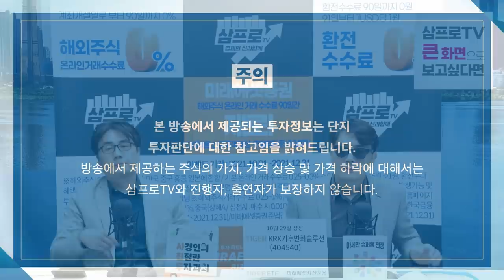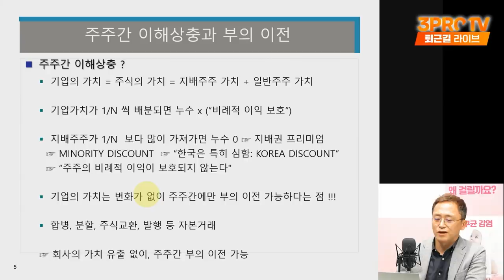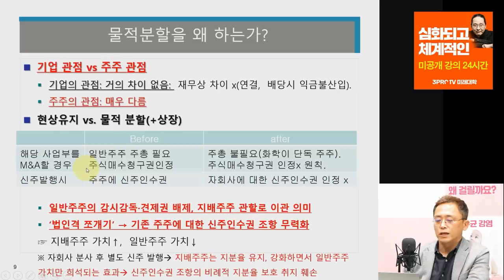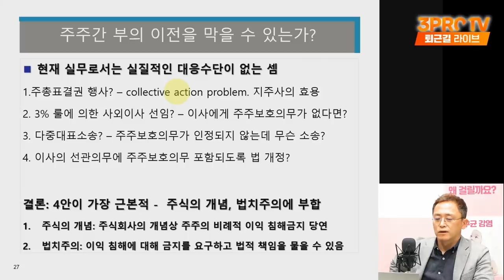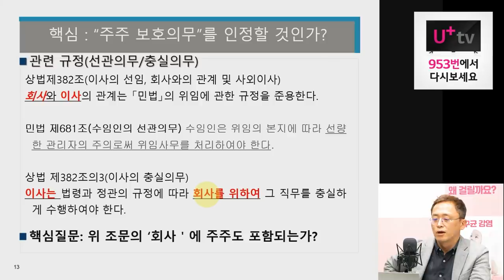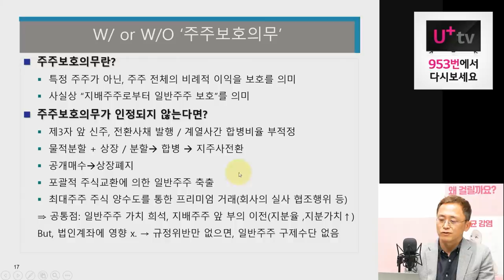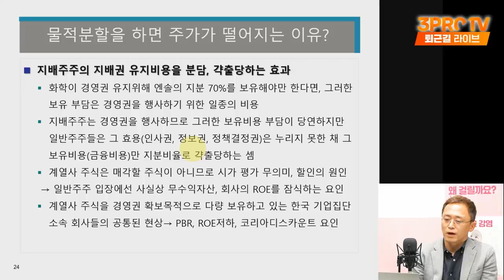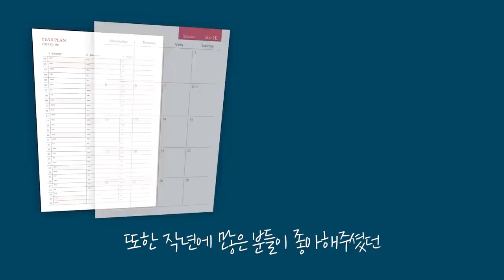[심층인터뷰] 박전무 폭발! 한국 기업에는 법적으로 '주주보호의무' 없다! f. 경북대 법학전문대 이상훈 교수